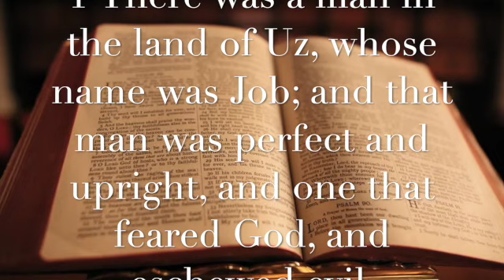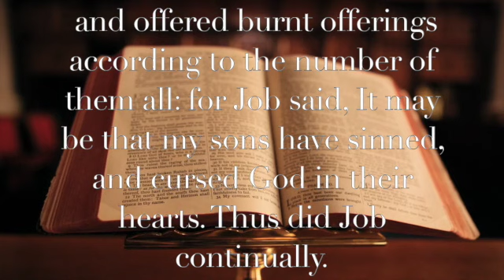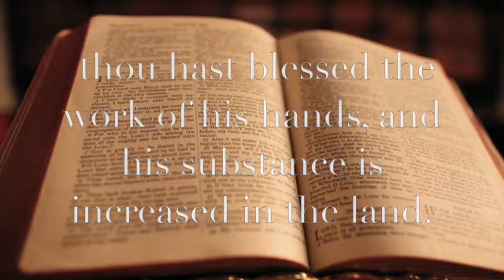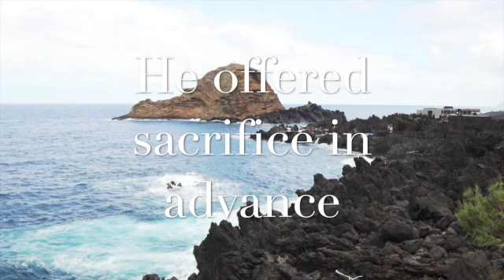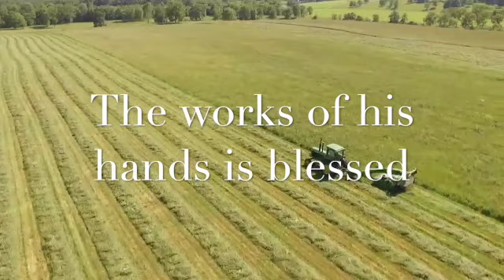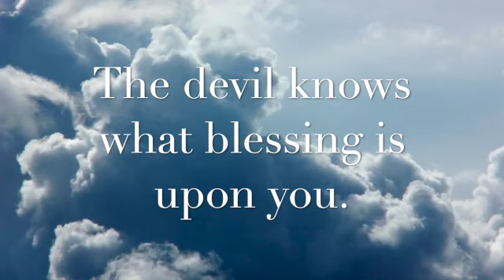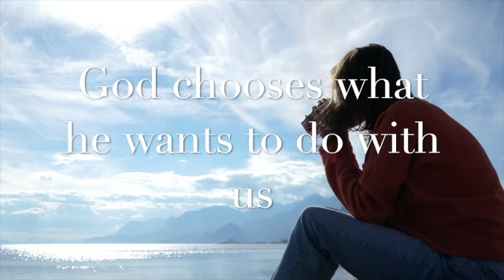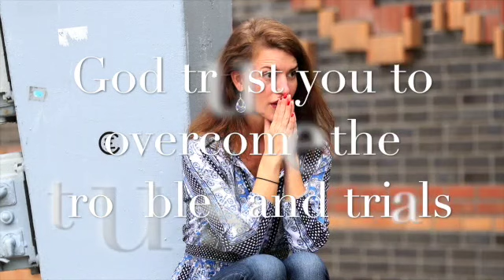GOD CHOSE YOU FOR THE TEST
It doesn't matter how hard live gets and what we loose in this life,God sees and knows. Job was exposed to the devil for the test of his lifetime. It did not matter how hard the devil tried Job trusted God. God chose Job for the test and Job overcame the trials and Test. Will you trust God today to see you through?

Check Christian books at Amazon